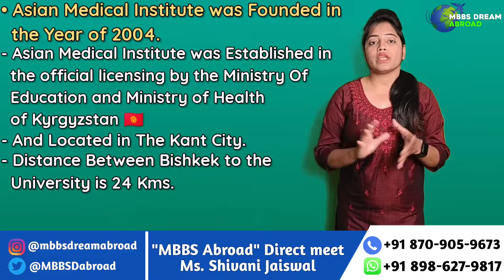ASIAN MEDICAL INSTITUTE From KYRGYZSTAN 🇰🇬 || FEE STRUCTURE || Hostel & Mess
Know All About ASIAN MEDICAL INSTITUTE From KYRGYZSTAN 🇰🇬 || FEE STRUCTURE || Hostel & Mess

OVERVIEW : Asian Medical Institute was founded in the year of 2004.
Asian Medical Institute was established in the official licensing by the ministry of education and ministry of health of Kyrgyzstan, And located in the kANT city. The distance between BISHKEK to KANT is 24 kms.

If we are meeting for the first time, my name is Shivani jaiswal, Director of MBBS DREAM ABROAD Consultancy Services Pt Ltd. This channenl is dedicated to helping you achieve your overseas settlement goals.

Whether you are looking to move abroad for work, study, or to start a new life, I am here to provide you with the resources and guidance you need to make your dreams a reality.

Delhi Office Address : 312, S-524, 3rd floor, school block, Shakarpur, DELHI - 110092
MBBS DREAM ABROAD  Consultancy Services Pt Ltd